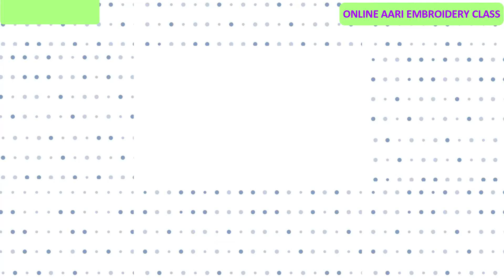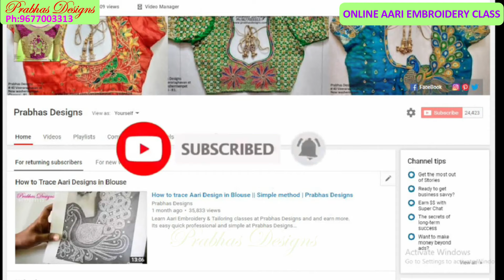Silver Zari works in Green saree combination looks Bride Gorgeous || Prabhas Designs || Code 764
We undertake Professional Online/Direct Aari Embroidery Classes,
Online/Direct Tailoring Classes
Saree Tassel Classes
Machine Embroidery Classes

We undertake customized Aari Embroidery Blouse stitching orders

Prabhas Designs
#40 Veeraraghavan street
New washermenpet
Chennai - 81
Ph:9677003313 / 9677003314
Near By Tollgate Metro Railway Station